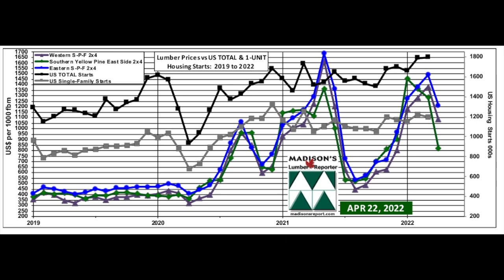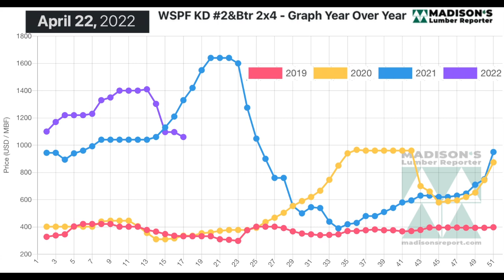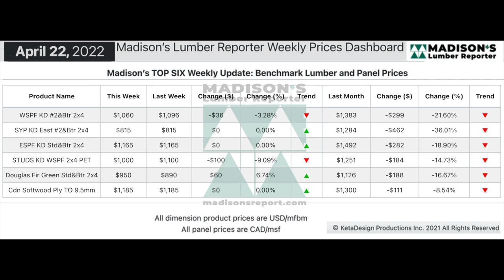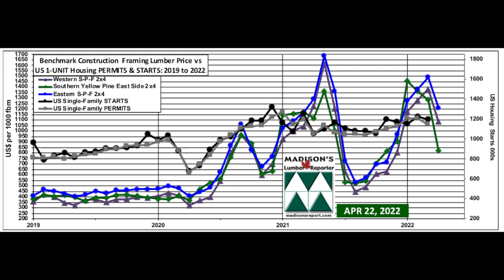Housing Starts Mar, Lumber Prices Apr 2022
Total housing starts in the US for March 2022 increased by +0.3% from February, to a seasonally adjusted annual rate of 1.793 million units. This is an almost +4% improvement from the same month one year ago, when it was 1.725 million. Meanwhile, March permits for future homebuilding were also almost flat, up +0.4% from the previous month, to 1.873 units, compared to 1.865 million in February. March 2021 permits are up +6.7% compared to one year ago, when it was 1.755 million.

Looking at lumber prices, dropping slightly from the previous week, for the week ending April 22, 2022 the price of benchmark softwood lumber item Western Spruce-Pine-Fir 2x4 #2&Btr KD (RL) was US$1,060 mfbm, down -$36, or -3%, from the previous week when it was $1,096, said forest products industry price guide newsletter Madison’s Lumber Reporter. That week’s price is down by -$323, or -23% from one month ago when it was $1,383.